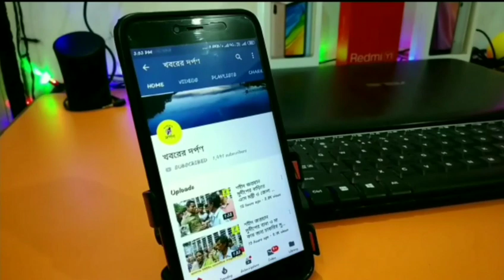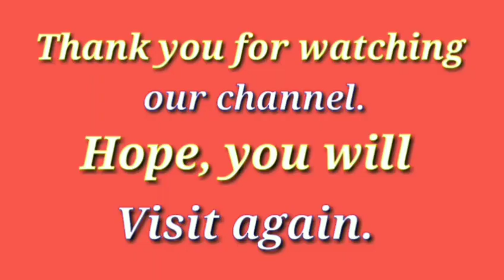নাকাশিপাড়ার 34 নম্বর জাতীয় সড়কে অতিরিক্ত পাথর ভর্তি লরি উল্টে গিয়ে মৃত্যু হল লরি চালকের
অতিরিক্ত পাথর ভর্তি লরি উল্টে গিয়ে মৃত্যু হল লরি চলকের।
ঘটনাটি ঘটেছে আজ বৃহস্পতিবার আনুমানিক বিকেল সাড়ে চারটে নাগাদ নদীয়ার নাকাশিপাড়া থানার অন্তর্গত 34 নম্বর জাতীয় সড়কে।
 এই দিন সাড়ে চারটে নাগাদ একটি ওভারলোড পাথর বোঝাই লরি নলহাটি থেকে পাথর বোঝাই করে বেথুয়াডহরী আসছিল। সেই সময় নাকাশিপাড়া থানা এলাকার 34 নম্বর জাতীয় সড়কে টোল প্লাজার কাছে এক কর্মরত পুলিশকর্মী লরিটির পথ আটকায়, পুলিশকর্মীর দাবি মতো টাকা না দেওয়ার কারণে লরি চালক দ্রুত সেখান থেকে পালিয়ে যাওয়ার চেষ্টা করলে নিয়ন্ত্রণ হারিয়ে ঘটনাস্থলেই উল্টে যায় লরিটি,এবং লরির তলায় পিষ্ট হয়ে ঘটনাস্থলেই মারা যায় চালক। অভিযোগ, দিনে দুপুরে রাস্তায় কর্মরত পুলিশ কর্মীদের টাকা তোলার কারনেই আজ এভাবে মরতে হলো ওই লরি চালককে। মৃত চালকের নাম রযুক, বাড়ি উস্তিয়ায়।
 পুলিশ মৃতদেহটি উদ্ধার করে বেথুয়াডহরী গ্রামীণ হাসপাতালে নিয়ে যায়। সম্পূর্ণ বিষয়টির তদন্ত শুরু করেছে নাকাশিপাড়া থানার পুলিশ।